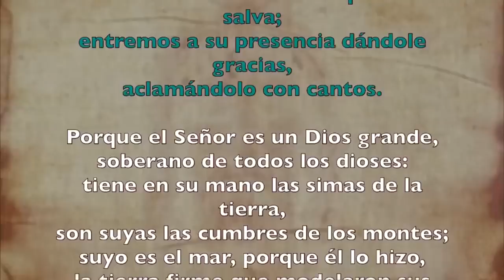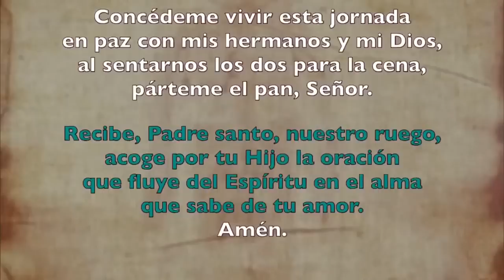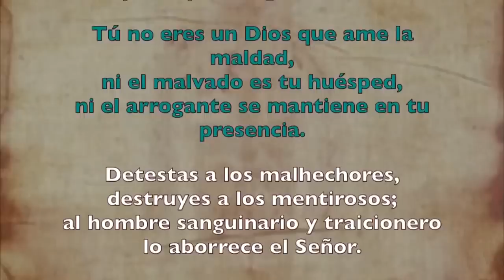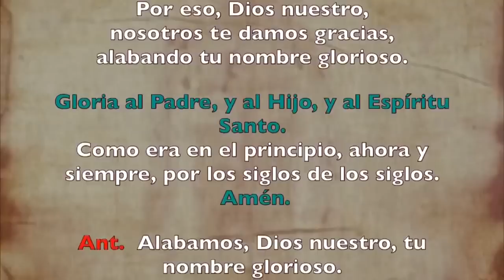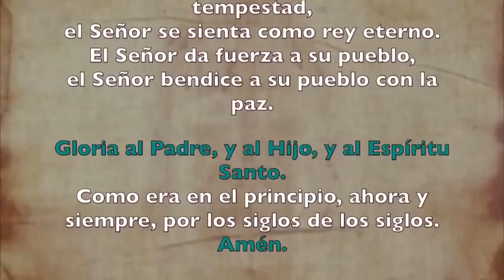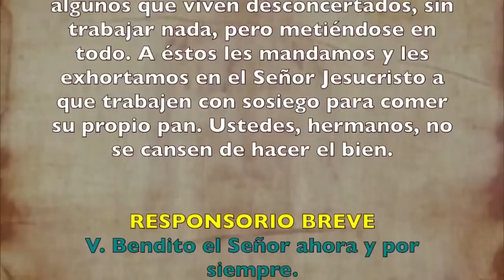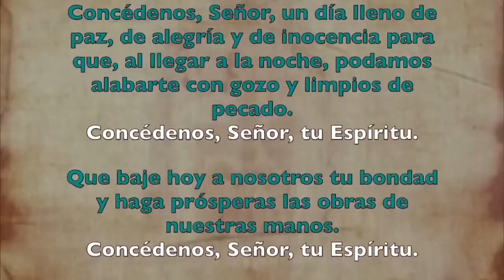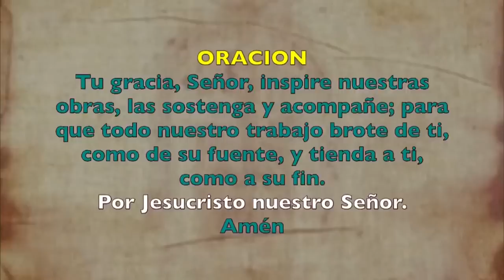Oración de la mañana (Laudes), LUNES 05 DE JUNIO 2023 | IX semana Tiempo Ordinario | Padre Sam